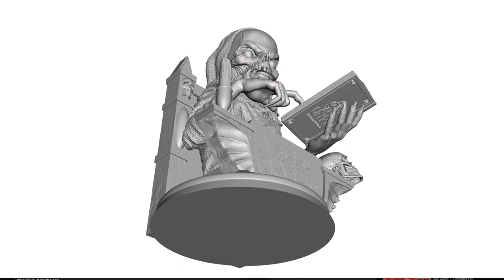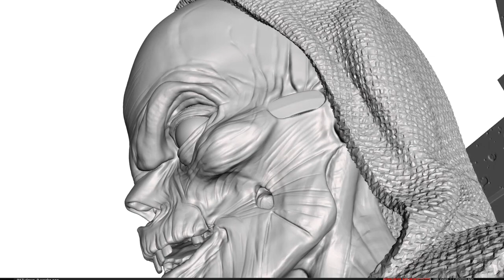Crypt Keeper Bust